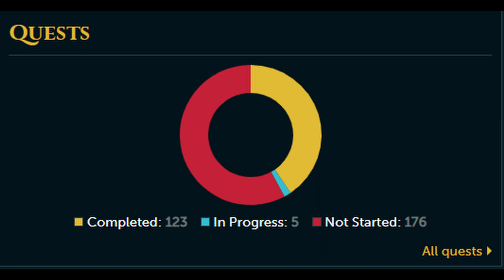Over 100 Quests - Ironman Speedrun [Day 7]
C o n t e n t. Nice.